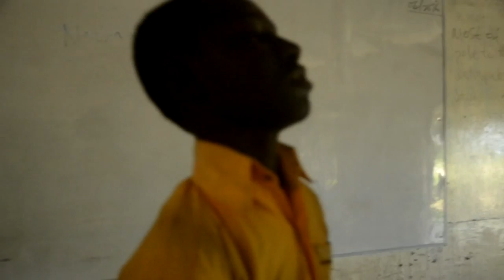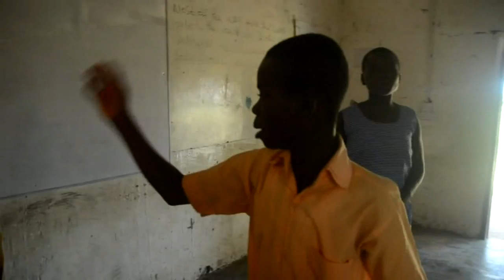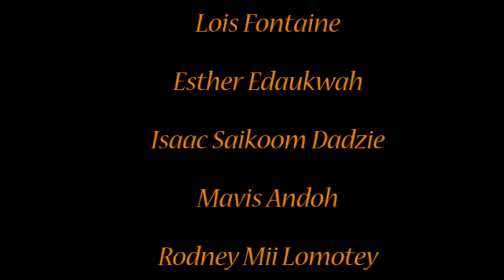Gani, the bad friend